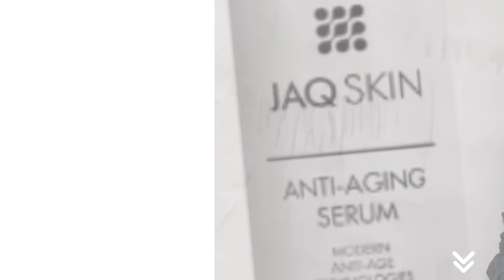Карандаш для губ: нужен или нет? Лайфхаки от Жанны Сан-Жак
Я визажист с опытом работы 25 лет! Я точно знаю, как добиться красивого отражения в зеркале. Мой выбор: Натуральный макияж. Этому я и обучаю в своей Школе.